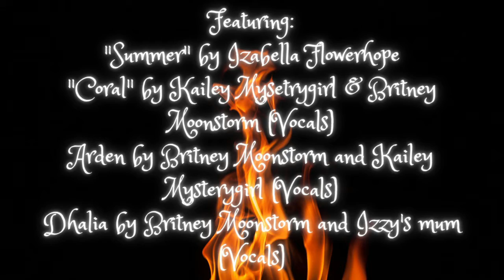FIRE || Episode 3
Now that Summer have gone off alone, who knows what awaits her in the Wild Woods! Will she be able to find Dahlia and help her friends?

I DO NOT OWN THE SOUND EFFECTS!